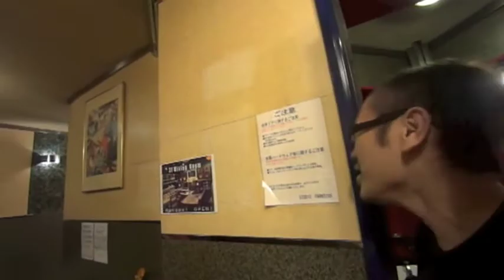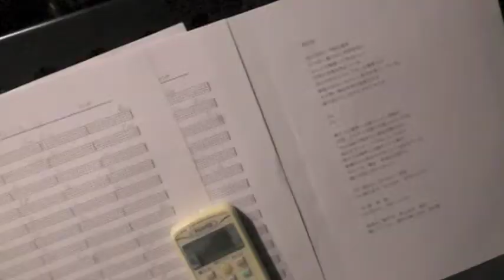"Catharsis" Making Movie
長谷川幸裕 4th Album "Catharsis" Maiking Movie
長谷川幸裕オフィシャルサイト

長谷川幸裕 4th Album “Catharsis” CREDIT
All Songs are Written by Yukihiro Hasegawa
Produced by Tatsunosuke
Yukihiro Hasegawa- Vocal . Guitars
Takashi Machida- Drums . Perc
Motonori Sano- Drums Tech . Drums (M 2.9)
tadashi(from Ama-rich) - Bass (M 3.4.9)
Sting Miyamoto- Bass (M 2.6.10)
Tatsunosuke- Guitars . Keyboards . Bass(M 1.5) Accordion . Mandolin . Programing
Recorded , Mixed , Mastered by Takamune Masuko(Mco cafe’)
Recorded at STUDIO PARKSIDE
Management - Naoto Hachi
Art Direction - Yuji Sato
Movie - Yoshihiro Murakami(work it)
Edit - Michio Hanamizu
Hair & Make up - Angie (after hours)
Photograph - MICAFOTO